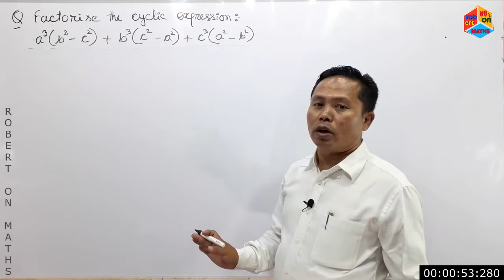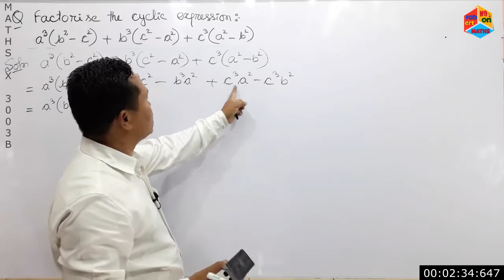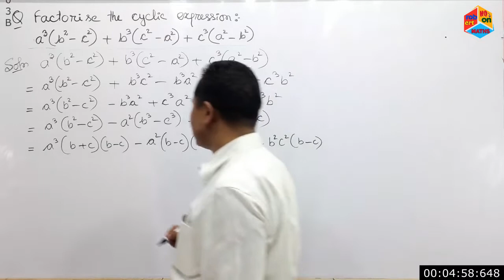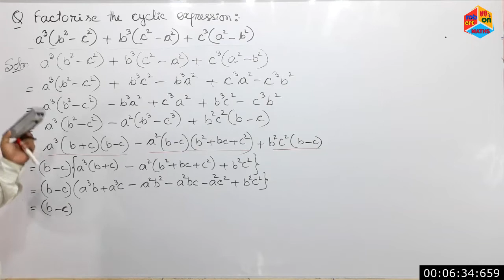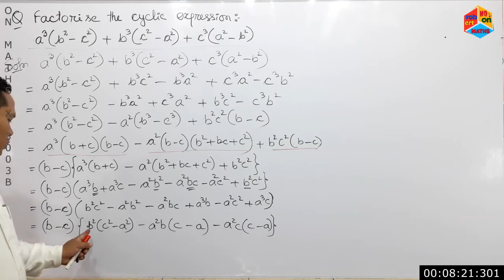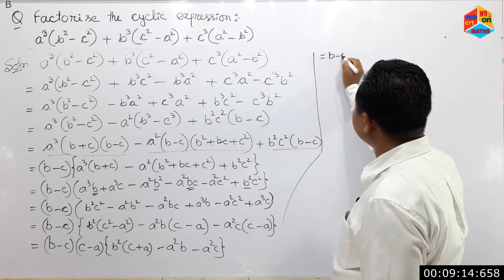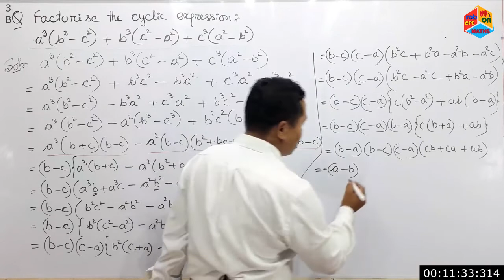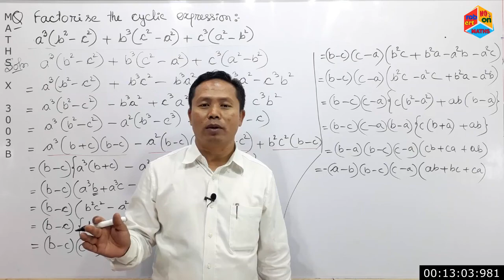MATHS X 3003B factorisation factorise a^3(b^2-c^2)+b^3(c^2-a^2)+c^3(a^2-b^2)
This episode

a)  factorise the polynomial
a^3(b^2-c^2)+b^3(c^2-a^2)+c^3(a^2-b^2)

i)  MATHS 3003A FACTORISATION
    3 FORMS OF CYCLIC EXPRESSION,
    FORMULA TO BE USE & RESULTS

ii) MATHS X 3004A FACTORISATION
    STEPS FOR FACTORISING CYCLIC
    EXPRESSION & FORMULA TO BE